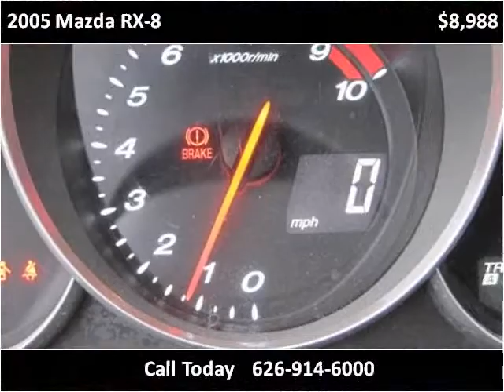2005 Mazda RX-8 Used Cars Baldwin Park or Glendora CA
This 2005 Mazda RX-8 is available from Route 66 Motors.